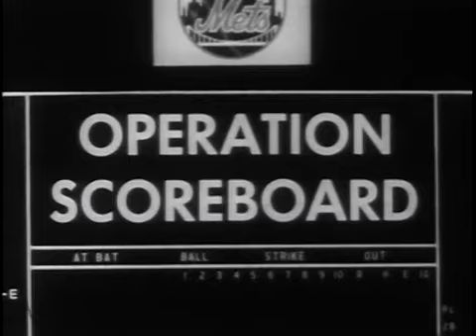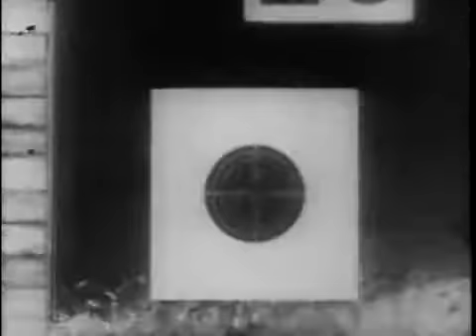Operação Scoreboard: The Big Picture